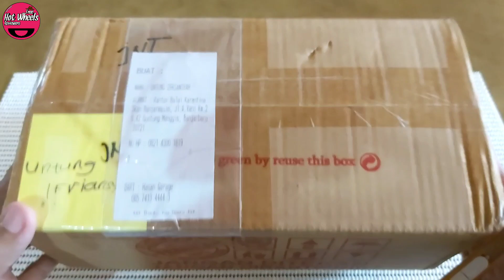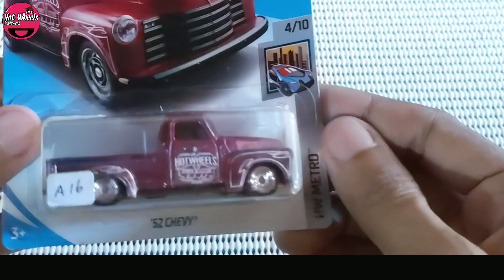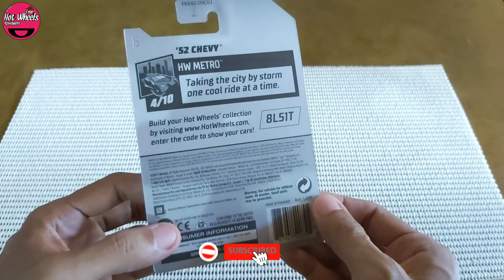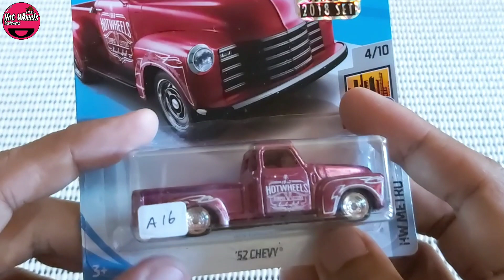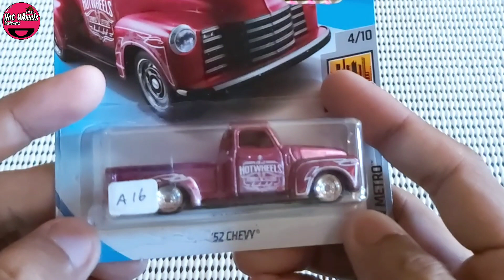UNBOXING PAKET HOTWHEELS 2018 Investasi nya Kolektor Mainan - Mobilan Hotwheels Factory Sealed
Assalamualaikum..
Sobat FHR_id Dimanapun Berada, Semoga Selalu Dalam Keadaan Sehat wal afiat, Aamiin..  Di Video kali ini FHR melakukan UNBOXING PAKET HOTWHEELS 2018, ini termasuk Mainan Mobil Mobilan Berfaedah karena selain Mainan dan Koleksi [Collector’s Items]Hot Wheels ini berjenis Hotwheels Langka Factory Sealed 2018, Investasinya Kolektor Mainan. saya sangat suka dengan Tampo  dan detailing Mobilan dari Hot Wheels ini KEREN BANGET (Investment Item Allert , Kalau Menurut Sobat FHR gimana apakah ini termasuk Mobil Mobilan Berfaedah, AYOO KITA INVESTASI DI HOTWHEELS, koment juga yaa?? Ayoo kita simak video nya sampai habis ya Sobat FHR semua..

“PENTING” : Kami Sangat Menghargai Setiap Siapa Saja Yang Setia Menonton Channel FHR, Maka Setiap Item HW yang Kami Review Akan Kami Kembalikan Kepada Penonton Setia dalam Bentuk “GIVEAWAY” Masa Sudah Meluangkan Waktu Nonton tapi cuman Bisa Gigit Jari Melihat Item HW Yang Di Review hihi..

Fan Mail :
“Sobat FHR_id
Banjarbaru, Kal-Sel